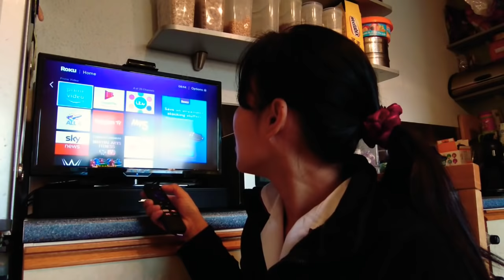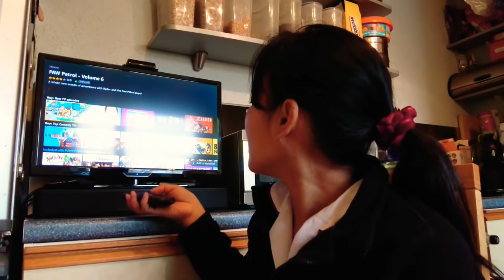14/12/18 ชีวิต​เมีย​ฝรั่ง​ อารมณ์​ดีวันนี้วันศุก​ร์​ชีวิตหลังเลิกงานกะดึก งานนอกบ้านและงานในบ้าน#